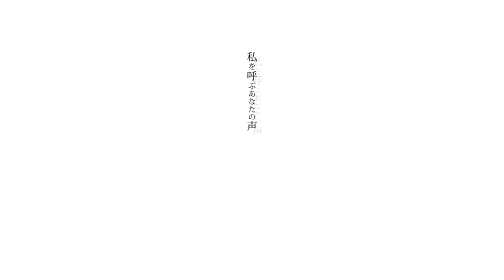【KAITO V3】GravityRain【VOCALOID Cover】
Originally by てぃあら

Music & Lyrics: てぃあら
Vocal: KAITO V3 Soft / Whisper
Mix: Ciol
Special Thx: Selio

UST by WhamPanda